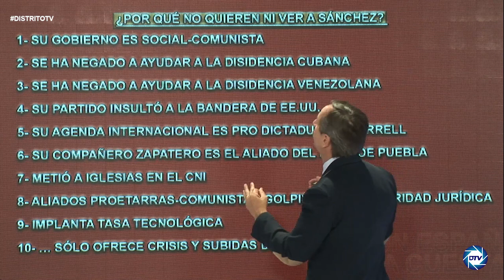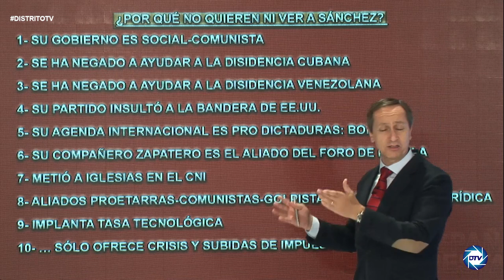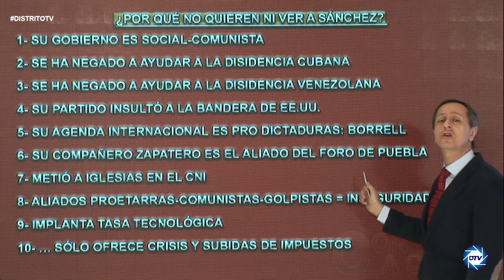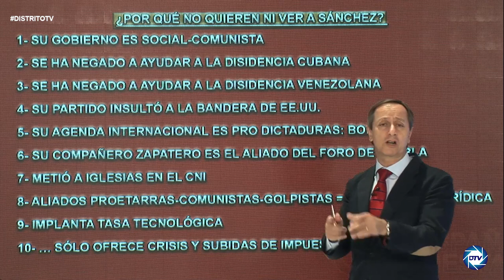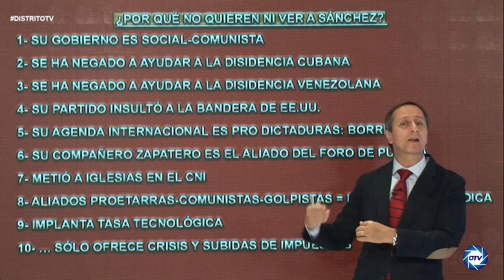💥BESTIAL, EL INFORME DE CARLOS CUESTA💥, POR QUÉ BIDEN NO QUIERE VER NI EN PINTURA A PEDRO SÁNCHEZ